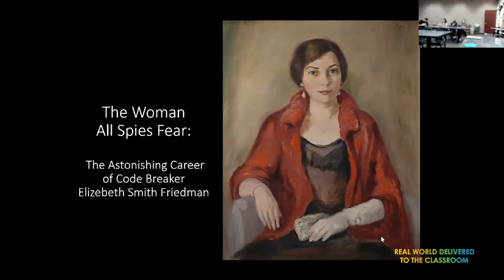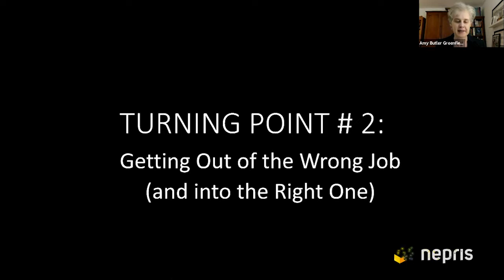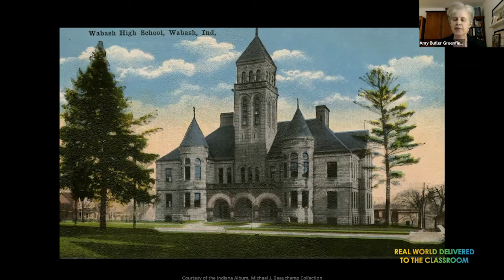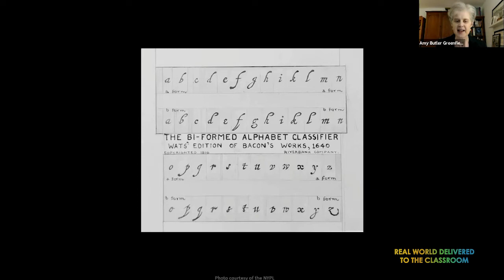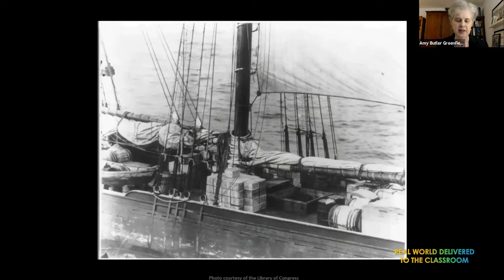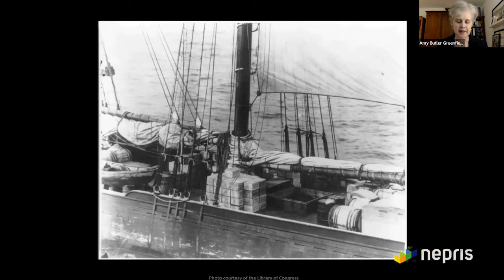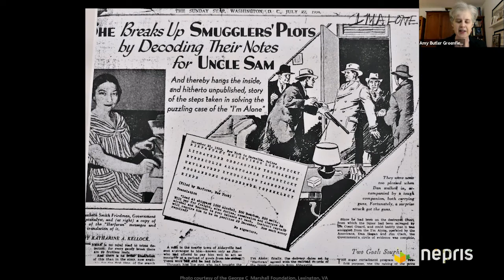The Woman All Spies Fear - presented by Amy Butler Greenfield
During this NCF CyberChats session, Amy Butler Greenfield discussed her new teen and young adult nonfiction book: "The Woman All Spies Fear," to share information about code breaker Elizebeth Smith Friedman and her hidden life.

The presentation gives students insight into the history of code breaking and helps them think about what lessons they can take away into potential careers in cybersecurity.

This program was originally presented via Nepris.com.

Learn about upcoming NCF CyberChats and view an archive of prior chats

Key Questions:
* Who was Elizebeth Smith Freidman?
* How did she become a code breaker?
* What did Elizebeth contribute to the war effort?
* What lessons can students take away as they consider potential career opportunities?

Expected Outcomes:
Students will explore the role women have played as code breakers, and consider their own potential futures in cybersecurity.